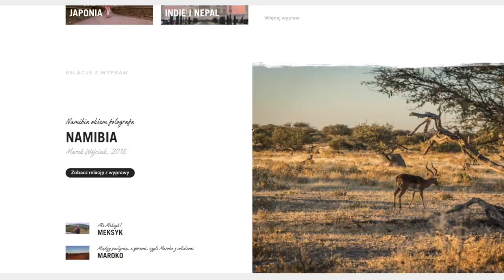Solisci 2.0 Zmieniamy oblicze podróżowania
Soliści - podróże poza utartym szlakiem, who?!

Cześć!

Jesteśmy Klubem Podróżników. Nie jesteśmy biurem podróży, a paczką przyjaciół. Kochamy podróże i zdecydowanie nie potrafimy usiedzieć w miejscu. Soliści są inicjatywą, dzięki której zwiedzamy świat i pokazujemy go innym. Dzięki temu poznajemy masę pozytywnie nastawionych do życia ludzi, którzy tak jak i my poszukują w podróżach autentyzmu. Nie chodzimy utartymi ścieżkami, obcujemy z lokalnymi społecznościami, chłoniemy ich kulturę. W Solistach doświadczamy świata, a nie tylko go oglądamy. A co najważniejsze, każda nowa podróż to nowi Soliści! Daleko nam do wycieczek all inclusive i siedzenia nad basenem. Zdecydowanie bardziej wolimy przemierzać świat z plecakiem i przeżywać niespodziewane przygody.

► Kim jesteśmy i co robimy!?
Tworzymy społeczność podróżników – jesteśmy zgraną ekipą pasjonatów, która z każdej wyprawy wyciska 110%; Soliści to nie tylko wyjazdy, to przede wszystkim przyjaźnie – wśród nas znajdziesz ludzi podobnych do siebie i rozwiniesz swoje pasje,

► Nasza myśl przewodnia to ‘podróże dla każdego’ - organizujemy budżetowe wyprawy nawet 50% taniej niż biura podróży. Oszczędzamy na braku rozbudowanej struktury i ekskluzywnego biura, czy niskich nakładach reklamowych, ale także zamiast lotów charterowych bazujemy na promocjach w liniach lotniczych, doceniamy niedrogi lokalny transport, czy nocujemy w kilkuosobowych pokojach ze wspólną łazienką.

► Tworzymy autorskie programy – spędzamy długie godziny wyszukując tanie loty i budując plany wyjazdów; odkrywamy przed Wami świat, pokazujemy to co naszym zdaniem najciekawsze, wymieniamy się doświadczeniami,

► Poszukujemy autentyzmu - głęboko wierzymy w to, że nie da się poznać świata, bez obcowania z lokalną kulturą – często schodzimy z utartych ścieżek, omijamy popularne kurorty turystyczne, w zmian za to docieramy w nieznane, niebanalne miejsca i poznajemy lokalne społeczności.

► Jesteśmy zapalonymi podróżnikami – bywamy na najważniejszych festiwalach podróżniczych, opowiadamy o naszych podróżach, organizujemy krótkie wypady integracyjne, dzielimy się swoimi doświadczeniami prowadząc bloga, wydajemy Let’s Travel Magazine – jedyny magazyn społeczności podróżników w Polsce.

► Kim nie jesteśmy? Nie jesteśmy biurem podróży. Jeśli nie czujesz się komfortowo podróżując z plecakiem, od lokalnego transportu wolisz wygodny samochód, a nocleg w kilkuosobowym pokoju nie do końca jest dla Ciebie - możesz nie czuć się dobrze podczas naszych wypraw. Jeśli masz jakiekolwiek wątpliwości - skontaktuj się z nami przed zapisem!